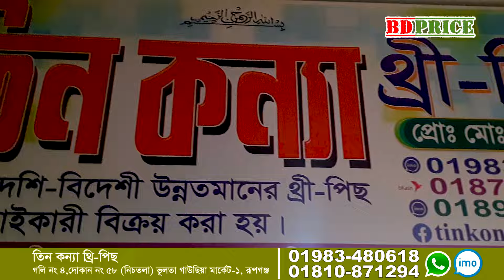ঈদ থ্রিপিস কালেকশন 2024 | three piece new collection |থ্রি পিস এর হোলসেল মার্কেট three piece paikari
দোকানের নাম :  তিন কন্যা থ্রি-পিছ
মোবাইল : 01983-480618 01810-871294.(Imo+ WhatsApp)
গলি নং ৪,দোকান নং ৫৮ (নিচতলা) ভ‚লতা গাউছিয়া মার্কেট-১, রূপগঞ্জ

বিশেষ সতর্কীকরন:
আমাদের উদ্দেশ্য শুধুমাত্র সন্ধান দেয়া। পন্য ক্রয়-বিক্রয় এবং আর্থিক লেন-দেনে সতর্ক থাকুন। ক্রেতা এবং বিক্রেতার কোন জটিলতার দ্বায় “MARKET PRICE” কর্তৃপক্ষ নিতে বাধ্য নয়।